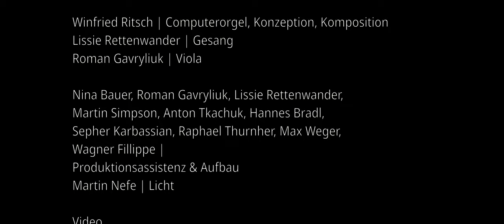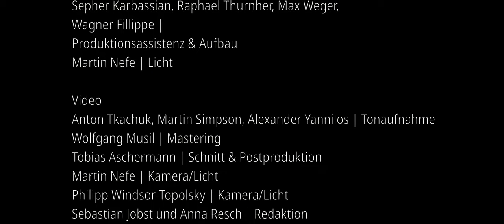Gesang der Orgel - Metall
Produktion, Installation & Performance

Winfried Ritsch | Computerorgel, Konzeption, Komposition
Lissie Rettenwander | Gesang
Roman Gavryliuk | Viola

Nina Bauer, Roman Gavryliuk, Lissie Rettenwander,
Martin Simpson, Anton Tkachuk, Hannes Bradl,
Sepher Karbassian, Raphael Thurnher, Max Weger,
Wagner Fillippe |
Produktionsassistenz & Aufbau
Martin Nefe | Licht

Anton Tkachuk, Martin Simpson, Alexander Yannilos | Tonaufnahme
Wolfgang Musil | Mastering
Tobias Aschermann | Schnitt & Postproduktion
Martin Nefe | Kamera/Licht
Philipp Windsor-Topolsky | Kamera/Licht
Sebastian Jobst und Anna Resch | Redaktion

REAKTOR
Sebastian Jobst und Anna Resch | Projektleitung
Katharina Pötz | Administration
Bernhard Kammel | Leiter

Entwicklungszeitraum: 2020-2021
Testbau 1 | 24. August – 04. September 2020
Testbau 2 | 08.-13. September 2021
Uraufführung | 10. November 2021
Klanginstallation | 11.-14. November 2021

Gefördert durch das Bundesministerium für Kunst, Kultur,
öffentlichen Dienst und Sport

REAKTOR - Atelier Algorythmics